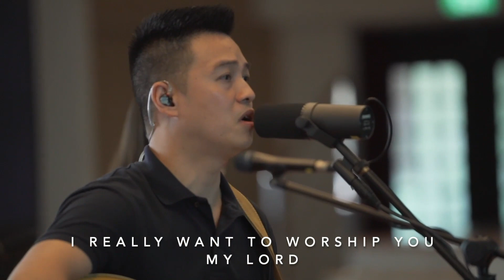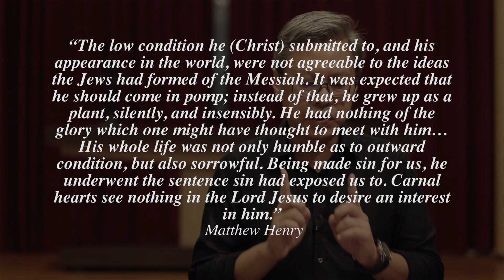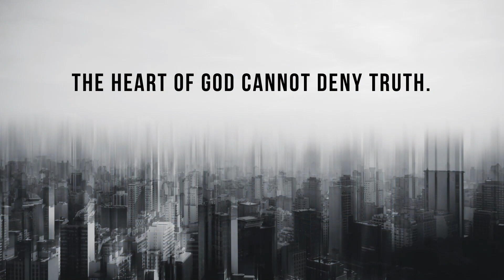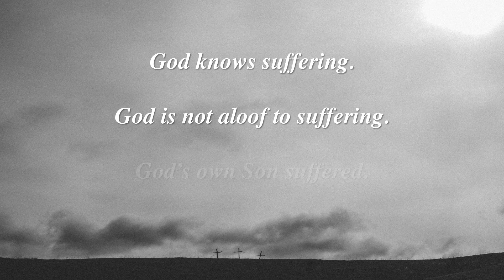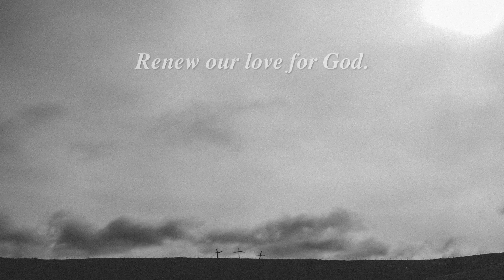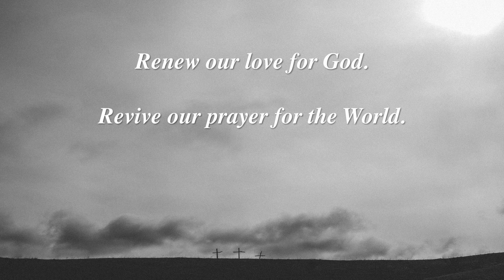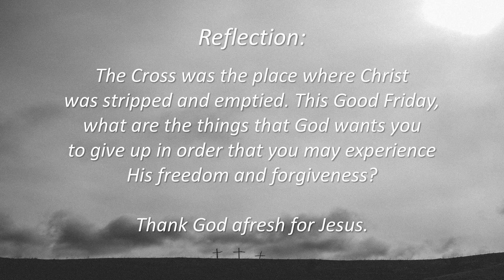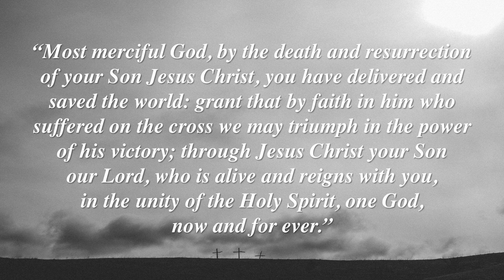COR Online Service 10 April (Good Friday)